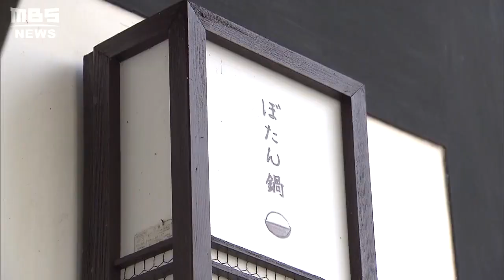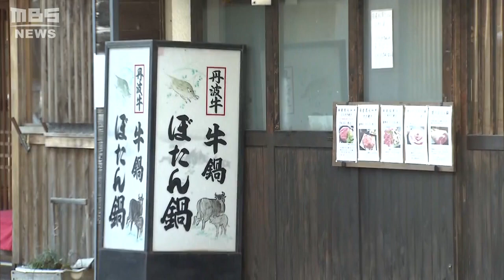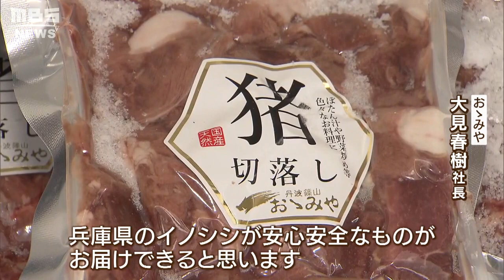“地元産”野生イノシシの「ぼたん鍋」食べられない！？背景に『豚熱感染』丹波篠山市（2022年11月18日）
兵庫県では１１月１５日から野生鳥獣の狩猟が解禁され、本格的な「ぼたん鍋」の季節を迎えました。しかし、ぼたん鍋に欠かせないイノシシ肉をめぐって今、“地産地消できない”という問題が起きています。

　秋の味覚として栗や黒豆などが全国的に有名な兵庫県丹波篠山市。また、丹波篠山市を含む丹波地方は野生イノシシの狩猟が盛んで、市内には約４０軒、ぼたん鍋を提供する店があります。ぼたん鍋とは、みそをベースにしただし汁にイノシシの肉と季節の野菜を入れて煮る鍋料理。丹波篠山市が発祥とされ、古くから親しまれてきた郷土料理です。

　（ぼたん鍋を食べる記者）
　「とてもやわらかいですし、臭味がまったくないですね。味噌のだしもしみ込んでいて、すごくおいしいです」

　ぼたん鍋は、今年３月、文化庁が地域で受け継がれてきた食文化を継承することを目的に創設した「１００年フード」に認定されたことでも注目が集まっています。

　しかし、この名物をめぐり困った問題が発生しています。

　（料理旅館　高砂　桧田哲也店主）
　「（イノシシ肉の）量が少なくて足りないのが現状です。何とか自転車操業でやりくりしている」

　今年は、地元の野生イノシシ肉を使ったぼたん鍋が店では食べられないというのです。

　（丹波篠山市民）
　「ものすごく悲しいですね。地元の特産をぜひとも食べていただきたい」
　「丹波篠山といえば昔からぼたん鍋やから」

　実は去年、兵庫県内で初めて、丹波市内で野生イノシシの豚熱感染が確認されました。豚熱とは豚やイノシシが感染する病気で、強い伝染力と高い致死率が特徴とされ、県によりますと、今年１１月１５日までに兵庫県内で１４８頭の感染が確認されています。

　この事態を受けて国は、感染した個体が発見された場所から半径１０ｋｍ圏内の感染確認区域で捕獲した野生イノシシの肉は、市場への流通や他人への譲渡を行わないよう求めています。地元の猟友会も市場に出せないことに困惑しています。

　（丹波篠山市猟友会　坂本知計副会長）
　「（Ｑ兵庫県内でイノシシの猟をすることはやっていない？）そうですね。いまは自分で消費する分だけですね。いままでは生産者として猟をしていたんですけども。困りますね」

　影響は、野生のイノシシ肉を扱う専門店でも。丹波篠山市の「おゝみや」では例年、約３００頭の丹波篠山産の野生イノシシ肉を仕入れていましたが、今年は地元産と変わらない品質の肉を探して、県外から仕入れています。

　（おゝみや　大見春樹社長）
　「（イノシシに）ＰＣＲ検査をやって陰性のものは仕入れられる仕組みを、兵庫県に作っていただきたい。そうすれば兵庫県のイノシシが安心安全なものが皆さんにお届けできると思います」

　地元で愛される郷土料理、ぼたん鍋。丹波篠山産のイノシシ肉で食べられる日は、いつになるのでしょうか？